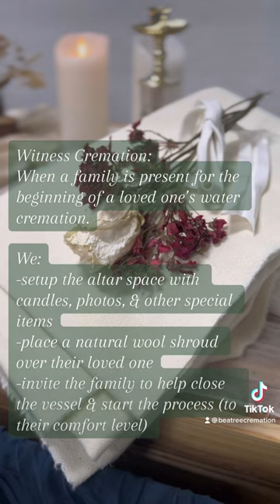Witness a Water Cremation - Seeing Your Loved One Through